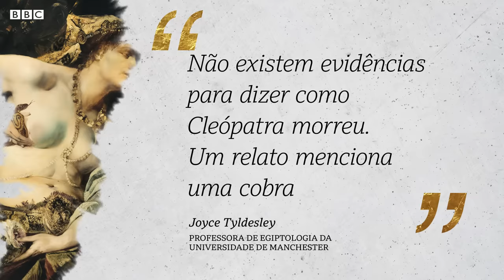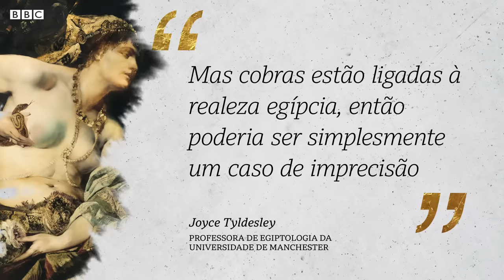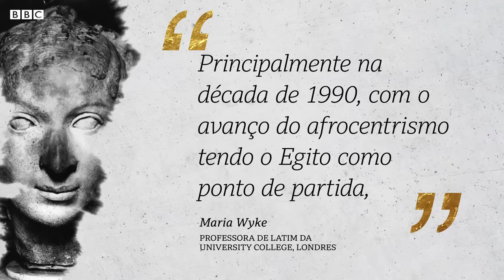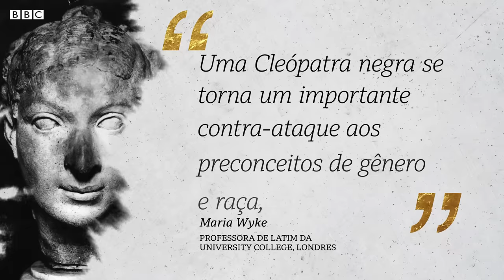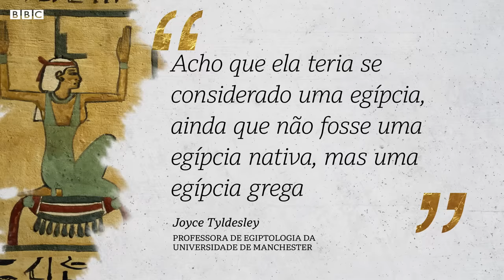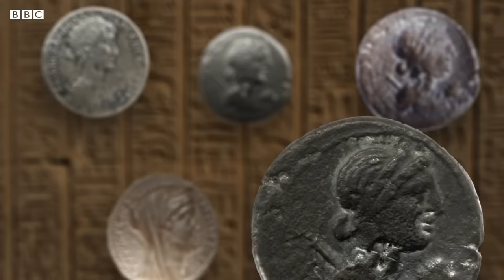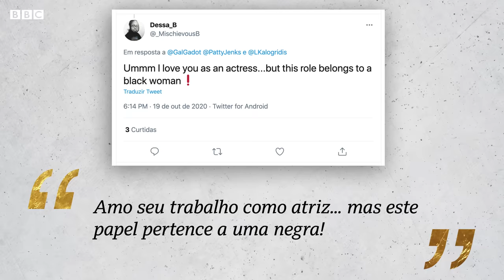Os mistérios da vida, morte e aparência de Cleópatra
Eternizada no imaginário popular com a pele branca e os olhos azuis da atriz britânica Elizabeth Taylor, a rainha Cleópatra 7ª suscita debates há séculos em torno de sua astúcia política, sua beleza, sua identidade e seu legado à frente do Egito.

As disputas em torno dela ganharam novo impulso com a divulgação de que a monarca do Egito será vivida no cinema pela atriz israelense Gal Gadot, conhecida por seu papel de Mulher-Maravilha.

O longa, ainda sem previsão de estreia, será dirigido por Patty Jenkins, diretora de Mulher-Maravilha.

Mas se de um lado muitos comemoraram uma produção majoritariamente feminina que deve evitar clichês de mulher sedutora de filmes anteriores, de outro, muitos criticaram a escolha da atriz para o papel sob acusações de embranquecimento (whitewashing) da figura histórica, descendente de uma dinastia grega ligada ao rei macedônio Alexandre, o Grande, mas que provavelmente era de etnia mista.

Mas qual é a verdadeira origem e história da última governante da dinastia ptolomaica, que comandou o Egito de 51 a.C. até 30 a.C., trouxe prosperidade e paz a um país falido e soube tirar proveito político da aproximação de dois generais romanos?

Neste vídeo especial, Malu Cursino narra os fatos e os mistérios da vida e da morte de Cleópatra – incluindo, é claro, sua real aparência.